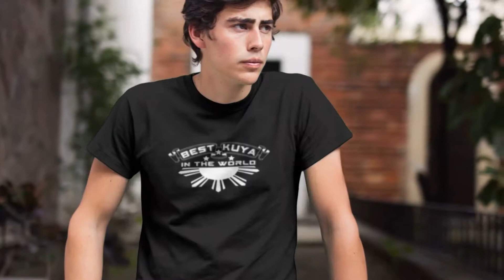Filipino/Philippines T-Shirts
JSVSHOP believes in creating art with a unique design, while fostering individual expression. By projecting a positive awareness through passion, we bring Filipino culture, moral values, and traditions to life through our Filipino/Philippines products.

*Not sold in stores
*Hurry while supplies last!
*Designed, printed and shipped from California, USA
*Unisex short sleeve screen printed tee
*Orders over $75 ship FREE in U.S only